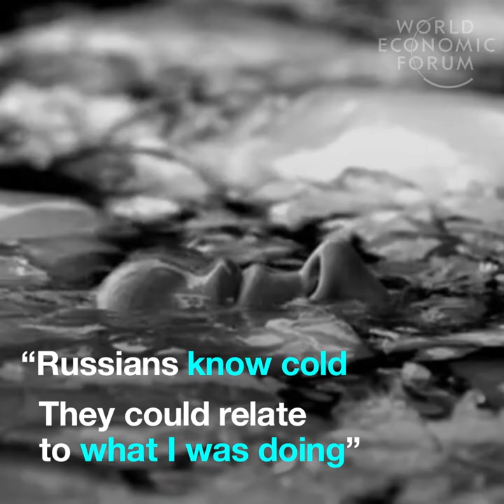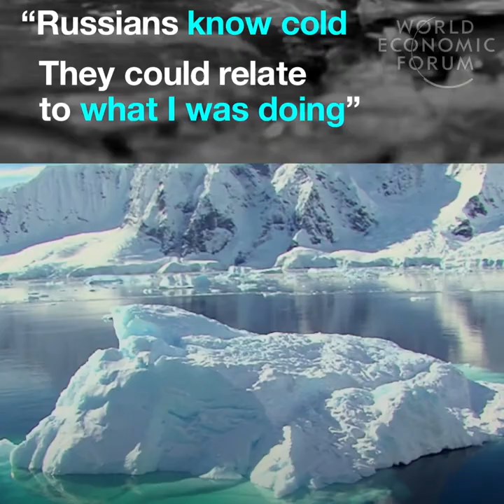This man swam the Antarctic Ocean in a pair of Speedos